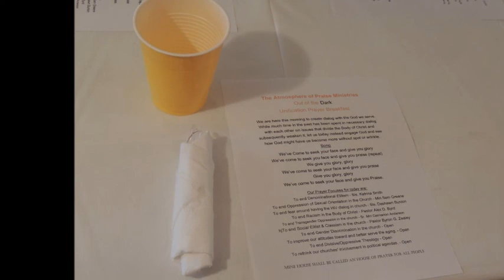Out of the Dark Prayer Breakfast to End Oppression the Church.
Atmosphere of Praise Ministries 5th Anniversary Saturday Morning Session. Prayer Breakfast to End Oppression in the Church. Worship Moment at 6:45 Denominational Eltism at 12:18 Oppression of Sexual Orientation at 17:32 Expand HIV Dialogue in the Church at 25:30 Ending Racism in the Church at 34:11 Ending Transgender Oppression in the Church at 41:41  Ending Social Elitism and Classism in the Church at 49:50 Ending Oppressive Theology at  1:00:31